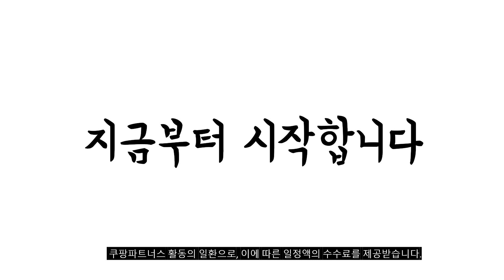2024년 완전최고 등받이쿠션 추천순위 TOP10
❤️❤️❤️ 등받이쿠션 구매 가격 평점 리뷰 정리해 봤어요! ❤️❤️❤️
각 제품의 상세 정보는 영상 고정댓글에 있습니다
자세기 보기를 클릭해주세요

[00:06]
10위. 디알엠 삼각 등받이 쿠션 침대 의자 쇼파 [39,400원]

[00:11]
9위. 소하임 통세탁 등받이 쿠션 방석 [15,800원]

[00:17]
8위. 로아 차량용 목베개 등받이 운전석 사무실 의자 [12,500원]

[00:22]
7위. 라움스튜디오 캔버스 삼각 등받이 쿠션 네이비블루 [36,900원]

[00:28]
6위. 돌아라 라텍스 바디필로우 의자 등받이쿠션 허리 등쿠션 [23,900원]

[00:33]
5위. 이투라이프 초코 누빔 대쿠션커버 그레이 [8,620원]

[00:39]
4위. 배곧홈데코 부드럽고 귀여운 고양이 등쿠션 허리쿠션 그레이 [9,780원]

[00:44]
3위. 소하임 삼각 벨벳 극세사 헤드 대형 쿠션 [33,500원]

[00:50]
2위. 소하임 삼각 벨벳 등받이 쿠션 크림아이보리 [18,500원]